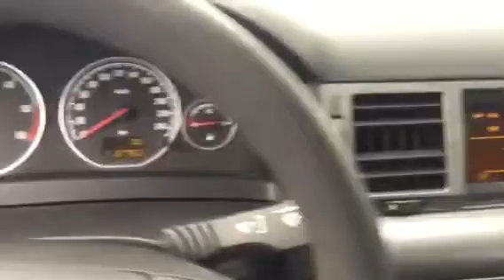OPEL VECTRA 2005 РІК В НАЯВНОСТІ